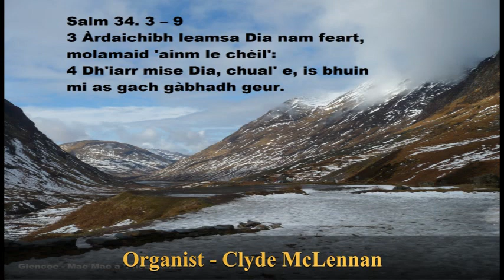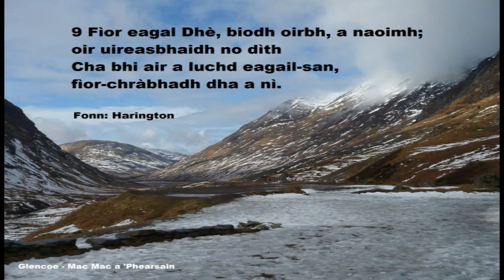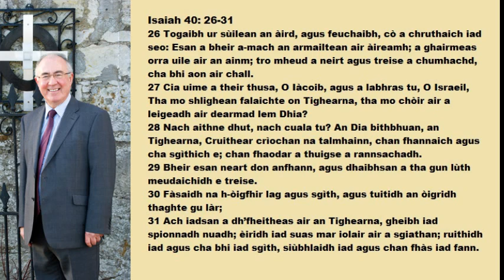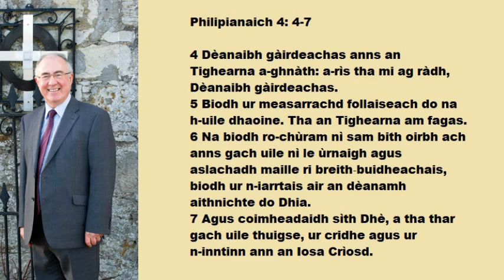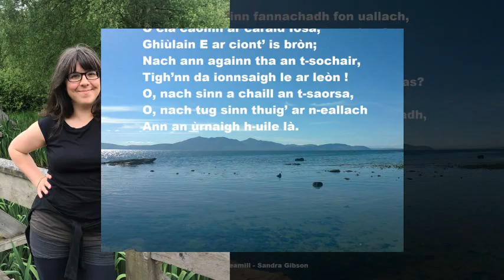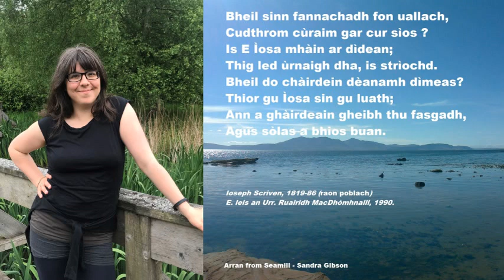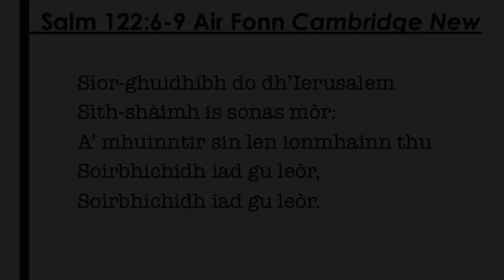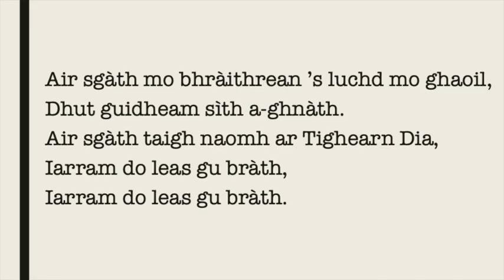Seirbheis Ghàidhlig, 28 Ogmhios 2020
Gaelic worship led by the Very Rev. Angus Morrison, Orwell and Portmoak, Perthshire.
Soloists: Bria Mason and Mark MacLeod.